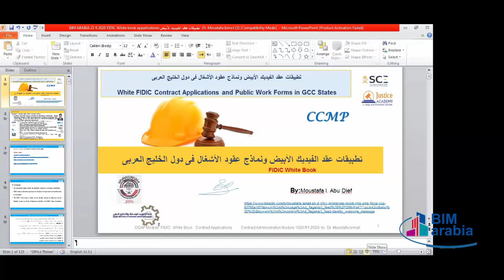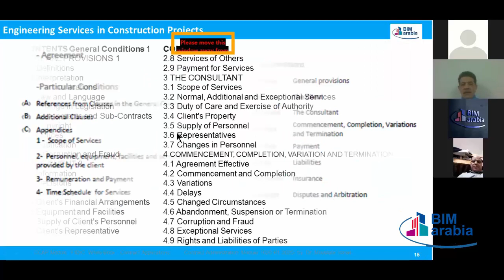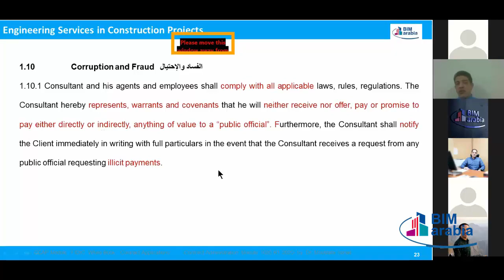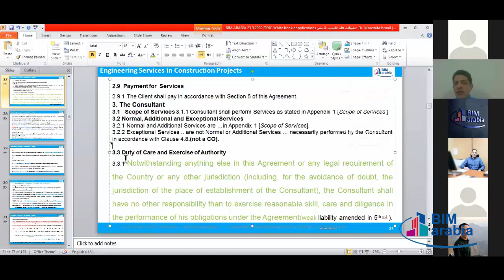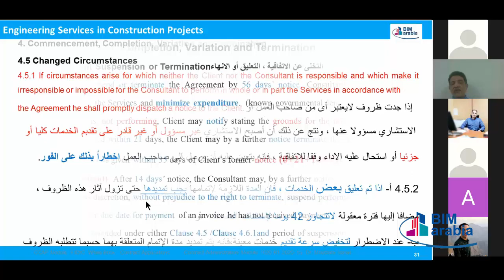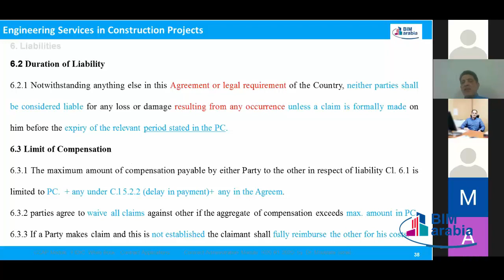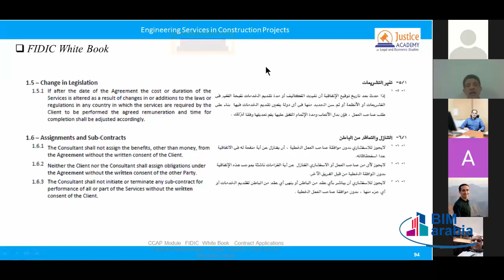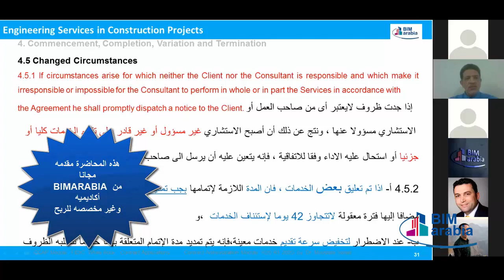تطبيقات عقد الفيديك الأبيض ونماذج عقود الأشغال في دول الخليج العربي